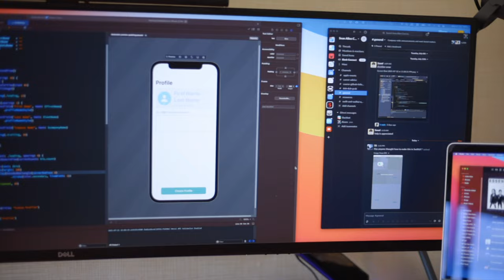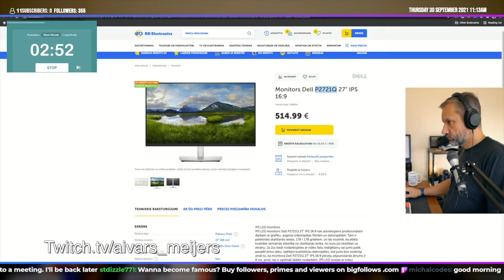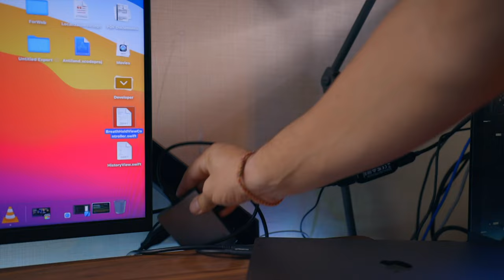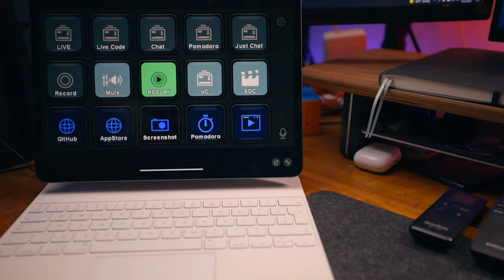I'm Switching from 49" Ultra-Wide to 4K Monitor for Programming